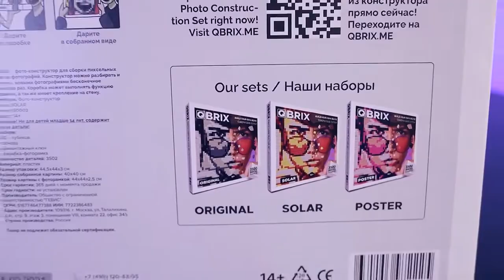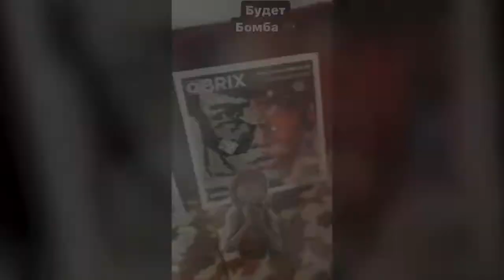Бесконечный пиксель-арт фотоконструктор Qbrix